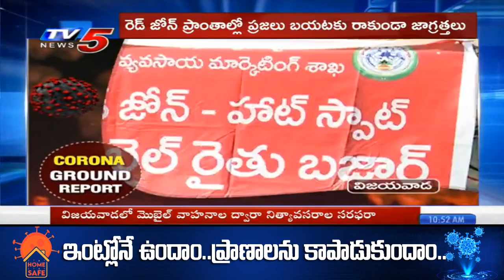విజయవాడ లో మొబైల్ వాహనాల ద్వారా నిత్యావసర సరఫరా | Vijayawada | Ground Report | TV5 News